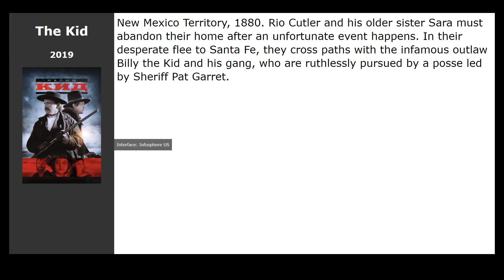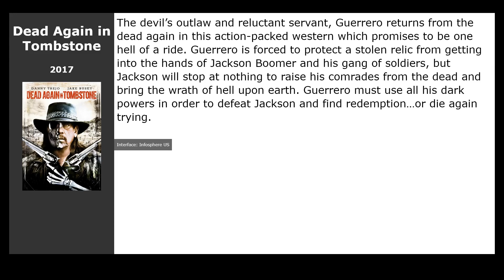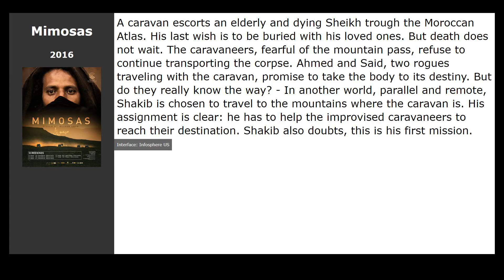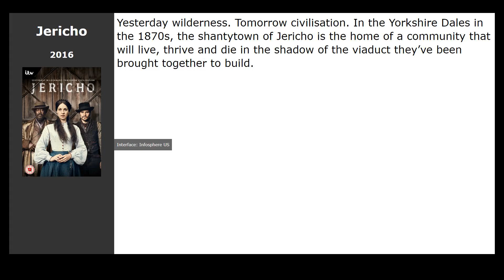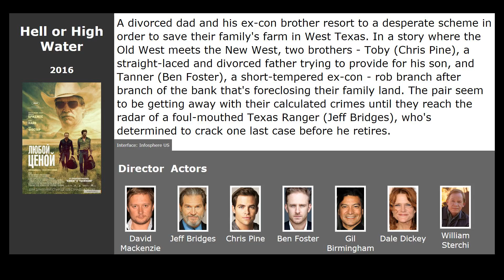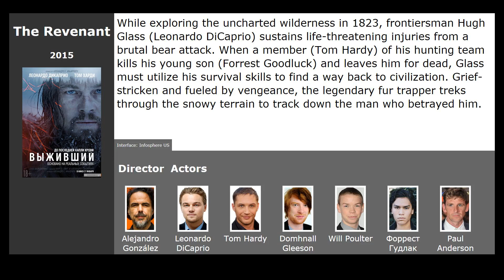20 Best Western films about judo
List of the best western films about judo according to the audience:

00:00 Introduction
00:13 JL Family Ranch: The Wedding Gift (2020) / genre: family, western
00:29 Disturbing the Peace (2020) / genre: action, thriller, western
00:42 The Kid (2019) / genre: western, biography, drama
00:55 Never Grow Old (2019) / genre: drama, western
01:08 In Dubious Battle (2017) / genre: thriller, drama, crime
01:22 Dead Again in Tombstone (2017) / genre: horror, fantasy, action
01:35 Scooby-Doo! Shaggys Showdown (2017) / genre: cartoon, comedy, detective
01:48 The Stolen (2017) / genre: action, thriller, drama
02:01 Running Wild (2017) / genre: drama, western
02:14 Happy Hunting (2017) / genre: horror, western
02:27 Hostiles (2017) / genre: drama, western
02:40 Mimosas (2016) / genre: drama, adventure, western
02:53 Diablo (2016) / genre: action, thriller, adventure
03:06 Outlaws and Angels (2016) / genre: action, thriller, drama
03:19 Jericho (2016) / genre: drama, western
03:32 The Hollow Point (2016) / genre: thriller, drama, crime
03:48 The Ranch (2016) / genre: drama, comedy, western
04:01 Hell or High Water (2016) / genre: action, thriller, drama
04:20 The Revenant (2015) / genre: adventure, western, action
05:01 Bone Tomahawk (2015) / genre: horror, drama, western